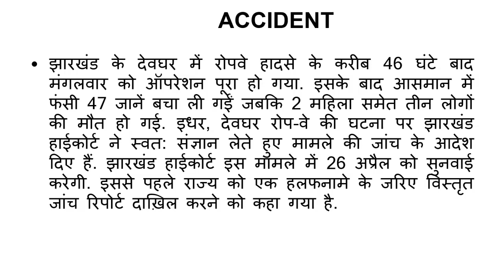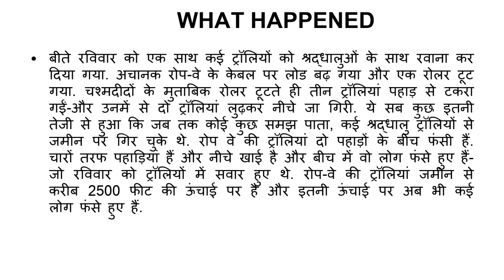Ropeway Accident: झारखंड के देवघर में पूरा हुआ रेस्क्यू ऑपरेशन, आसमान में बचाई गईं 47 जिंदगियां